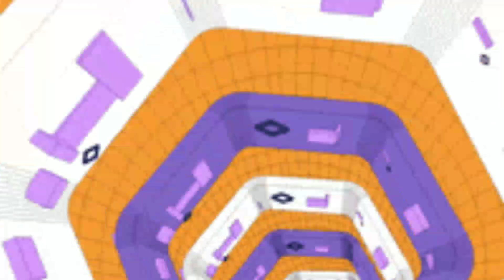BRASIL CHOROU COM ELA! Andressa Suita aparece aos prantos: não estar GRÁVIDA. Gusttavo Canta pra ELA